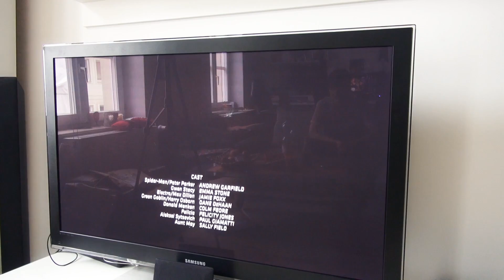Der Schlaf des TODES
Jo Leute! :D

Ich hoffe, euch gefällt das Video. Endlich mal wieder etwas szenenlastigeres! :D Hat mir echt Spaß gemacht, es zu drehen.

VIELEN DANK an WAILAM, dass er mich unterstützt hat!!!

song:
- move forward
- jaunty gumption